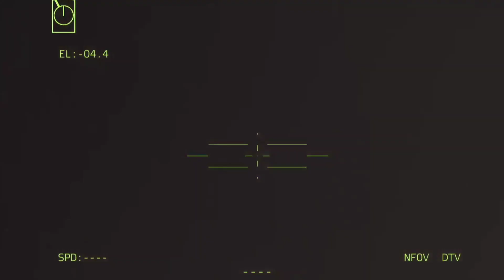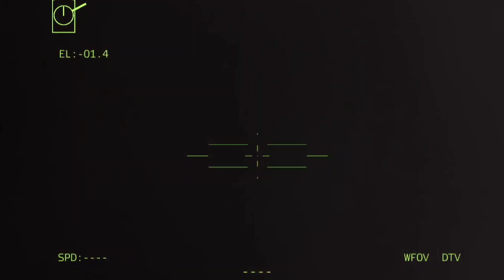Russia Surprised, Big Explosion in Bakhmut, Ukrainian Troops Take 2 Territories from Colonizers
THIS IS JUST A SIMULATION, NOT REAL LIFE!